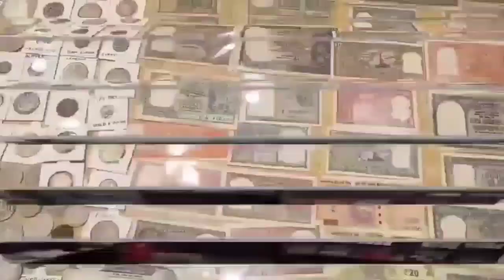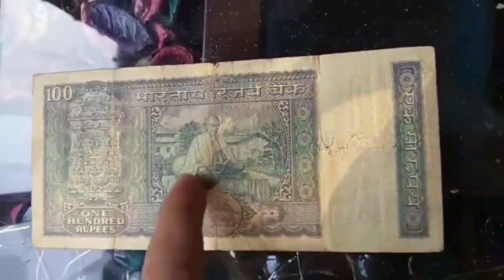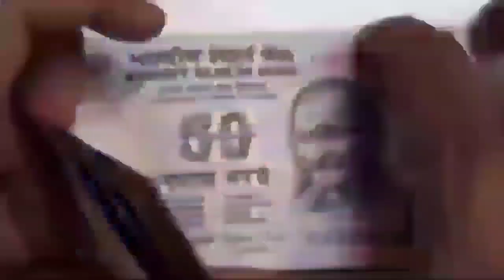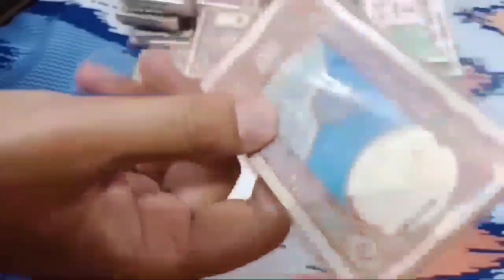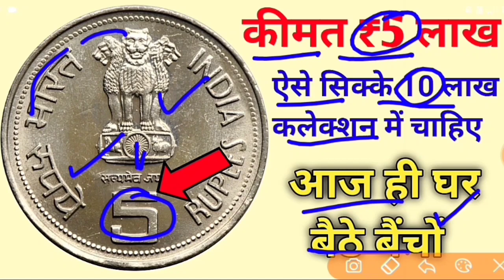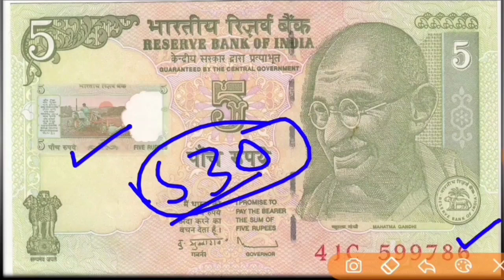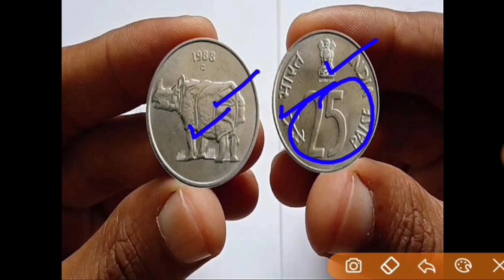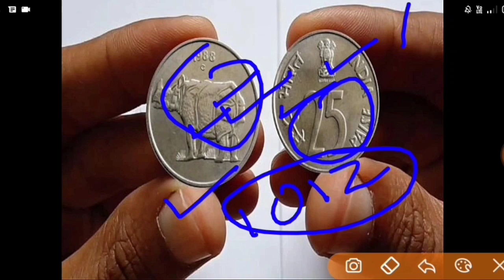Sell Old coin to Direct Buyer ! आपके पास जितने भी पुराने नोट और सिक्के हैं तुरंत बेचो